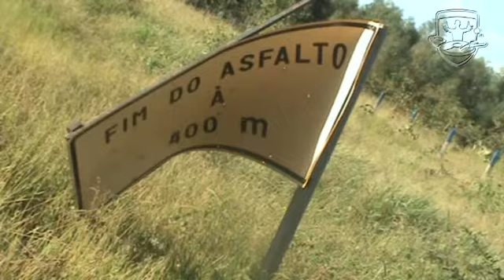DJ Guto Loureiro - DVJ Show em Sao Gabriel - MS 17-04-2010 Pt. 01 (Video 072)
DVJ Show na Danceteria Glamour Lounge em São Gabriel do Oeste - MS

DJ & DVJ Guto Loureiro (Brazil)